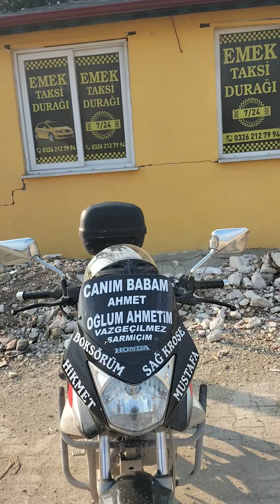deprem HATAY 10.02.2024 EMEK TAKSİ DURAĞI VE ÇEVRESİ